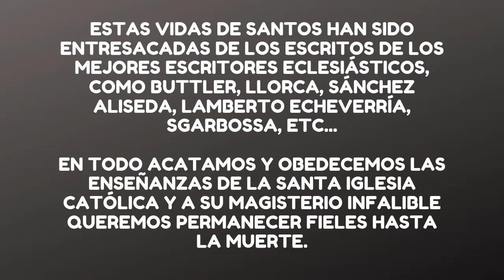San Camilo de Lelis historia y biografía (Completa) ✔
La historia de san camilo de lelis fue tomada de las vidas de los santos escritas por el padre eliecer saleman.